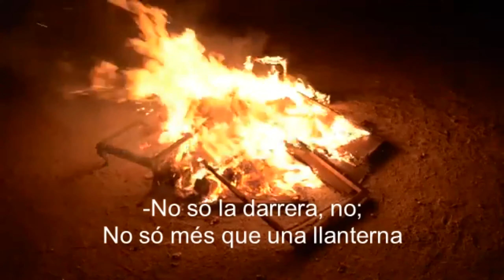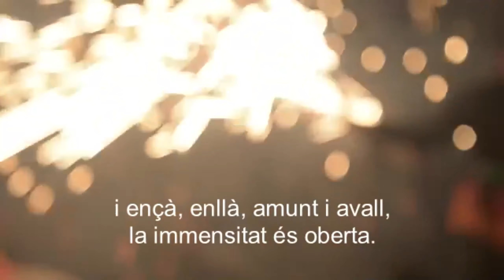Plus ultra, Verdaguer, Roger Mas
Poema: jacint Verdaguer;
Intèrpret: Roger Mas;
Subtítols en català.